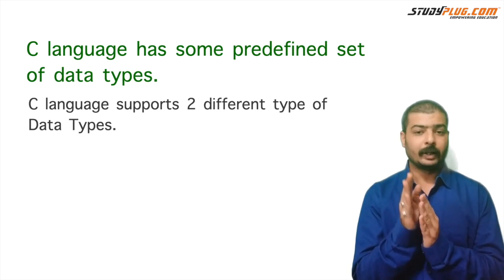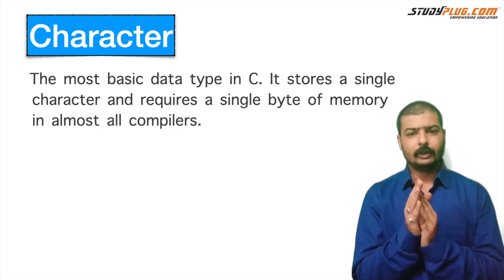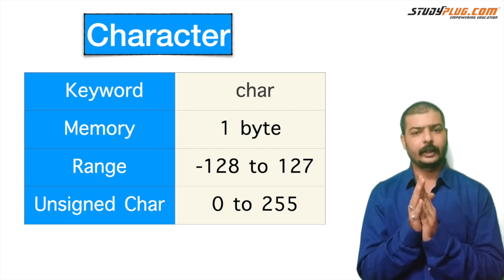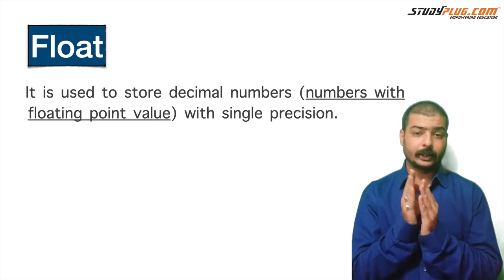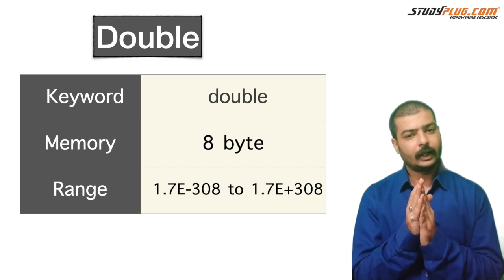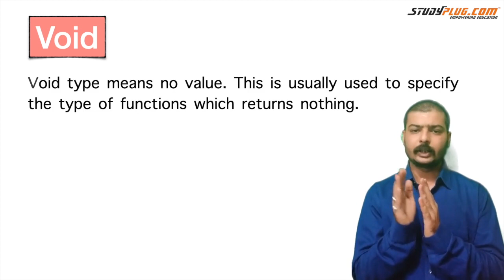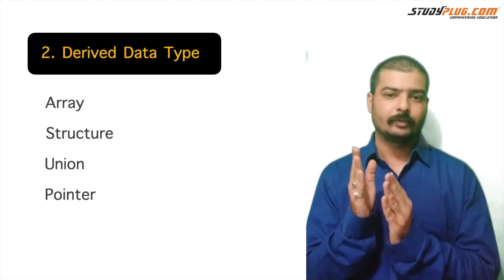C Programming | Data types | computer learning in hindi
C language has some predefined set of data types. you will learn all data types in this video.they are

Primary(Built-in) Data Types
        •      Character
 • Integer
 • Float
 • Double
        •   Void type

Derived Data Types
Array, Structure, Union and Pointer